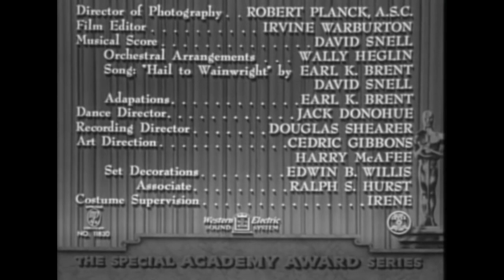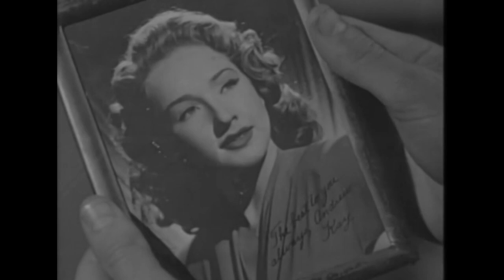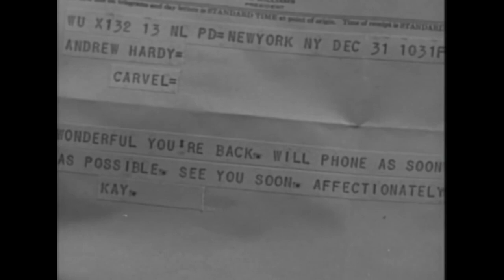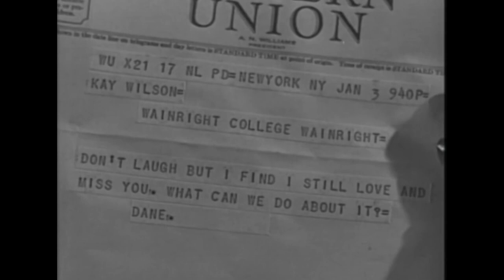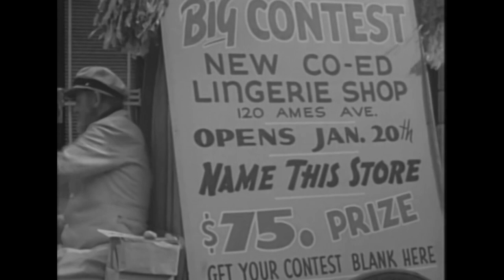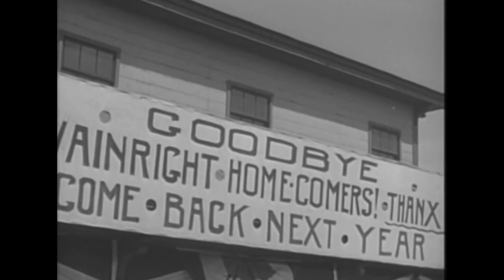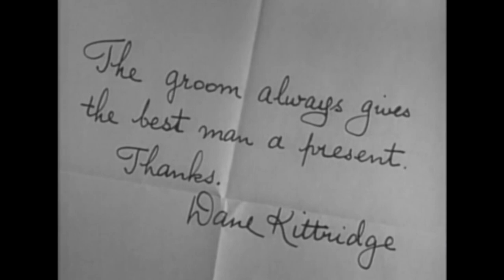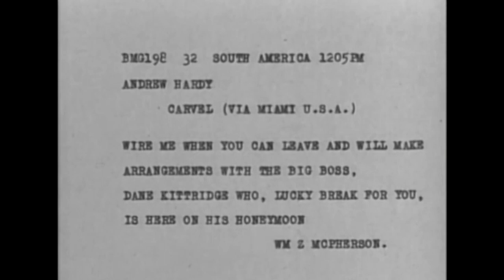Classic Romantic Movie | Love Laughs at Andy Hardy (1946)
Poor Andy, all he wants to do is get to town and continue to woo his girl and ask her hand in marriage. Andrew "Andy" Hardy met his sweetheart Kay Wilson in college, but has since served in the military and is now being discharged. Getting back to Kay may be the hardest thing of them all to accomplish. He arrives in town alright, but things start to go awry from there. Question is, will he succeed?

Film: Love Laughs at Andy Hardy (1946)
Studio: Metro-Goldwyn-Mayer
Director: Willis Goldbeck
Writer: Howard Dimsdale, William Ludwig, Aurania Rouverol
Cast: Mickey Rooney, Lewis Stone